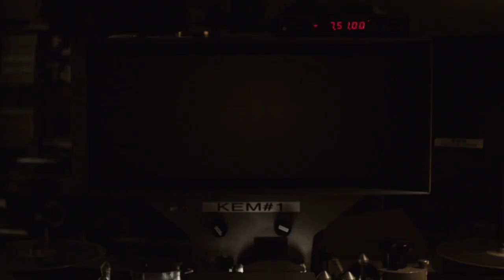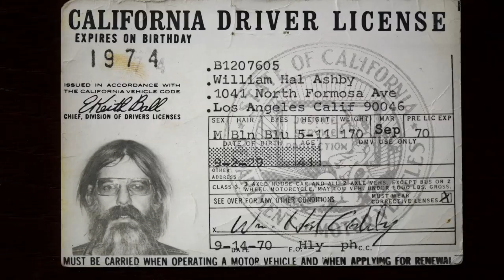Hal - EIFF Trailer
A film portrait of the acclaimed 1970s director.

Hal Ashby made seven classic films of the 1970s – including The Last Detail, Shampoo and Being There – but always remained an elusive figure.

This charismatic man worked as an editor for years, was married five times, had a history of drug abuse and looked like a hippie biker. He also made beautiful films rich with daydreams and vulnerability, and never really fitted with old Hollywood.

His film career faded in the 1980s and he died of cancer in 1988, leaving behind a wonderful, idiosyncratic film legacy.